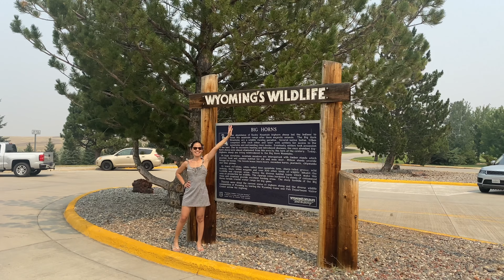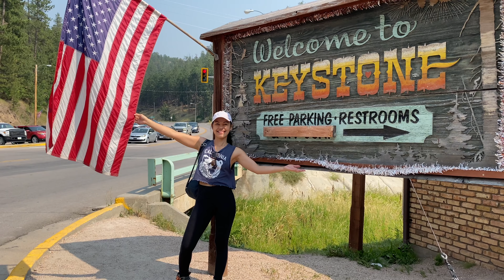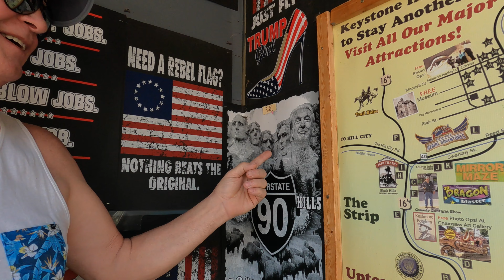SOUTH DAKOTA - MT RUSHMORE - KEYSTONE 2021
Road trip to see this amazing sculpture of the great Presidents of the USA.